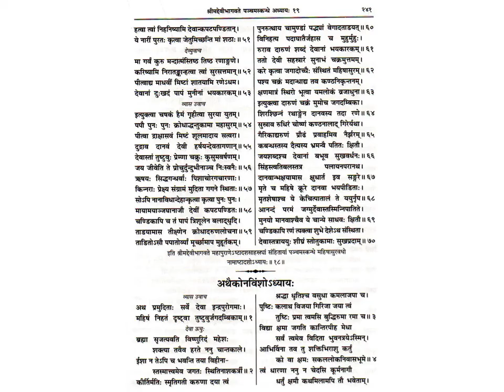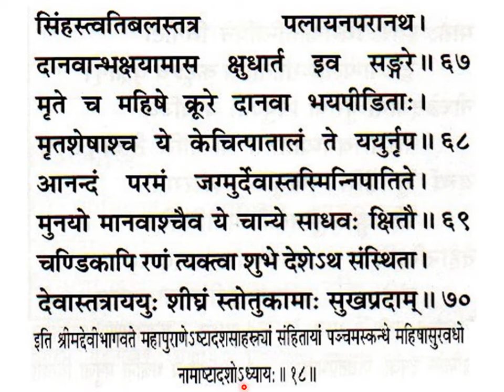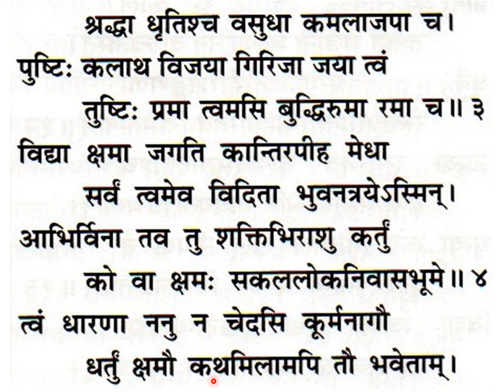श्रीमद्देविभागवतमहापुराणम् Srimad Devi Bhagavata Mahapuranam skandha 5, ch 18, sl 51-70;ch 19,sl 1-4